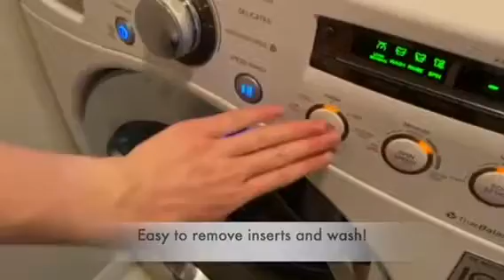Learn about ALVABABY cloth diapers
Show you how to use a cloth diaper.